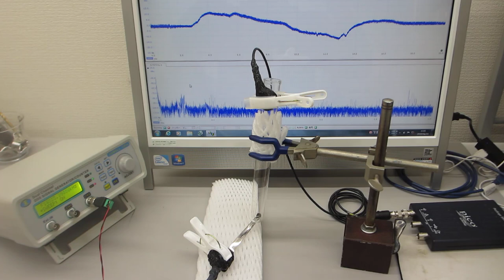試験管：ガラス容器の超音波伝搬実験（表面弾性波の相互作用）